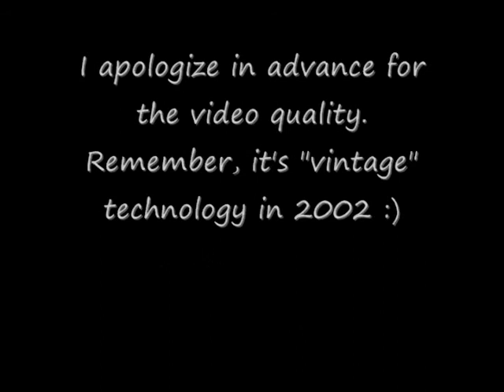Tai Chi fan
Old video of me performing tai chi fan in Halifax, NS in 2002.